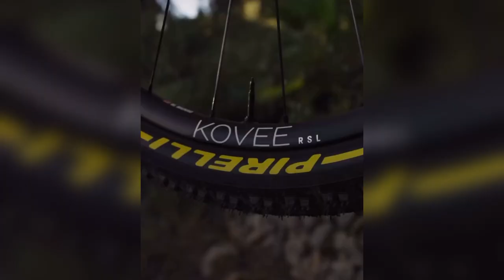Jolanda Neff 'Beautiful In 2023!' || CYCLING MTB MOTIVATION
(CLICK LINK)
Checkout These 'INSANE' Cycling Products YOU Need To Have! (CLICK LINK'S)

DO YOU WANT TO LEARN HOW TO WHEELIE? YOU WONT REGRET IT :)
I am a Mountain Bike Coach, I have helped Many Many people Master and Perfect their Wheelies! Wheelies are the most popular as well as most fun trick or skill you could ever do on 2 wheels! Imagine showing off your new skill (wheelie) to all your mates and just popping wheelies all over the place, sounds like fun right? Well CLICK ON THE LINK ABOVE TO GET STARED! YOU WON'T BE SORRY! ;) ALL AGES, BOYS, GIRLS, YOUNG, OLD, EVERYONE CAN LEARN HOW TO WHEELIE.